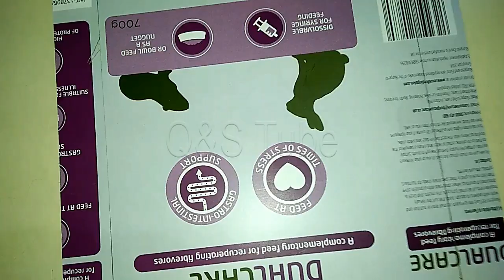DIY Room Decor with Macaw Crystal Beads Art work on Glass, DIY wall art piece Q&S Tube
Macaw Crystal Beads Artwork on Glass, DIY wall art piece Q&S Tube

DIY Room Decor with Macaw Crystal Beads Artwork on Glass, DIY wall art piece.
Beautiful wall decoration Art piece. A colorful Beaded macaw for your walls will give stunning looks to your home. Make this beautiful and easy DIY wall art project of beautiful and colorful macaw parrot or any other idea like this for your home decoration.

Subscribe Our Channel and Click the BELL Icon to get Notification of each and every New Video and Keep Watching stunning and Beautiful videos of Extremely Satisfying  Art and Craft contents

Some of Beautiful Creative Ideas by Q&S Tube

DIY Father's Day gift card, Father's Day gifts card idea with glitter foam sheets by Q&S Tube